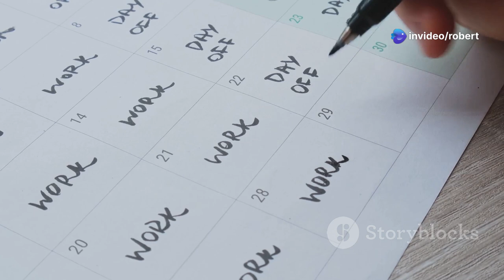Getting and staying fit at home or in the Gym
Certainly! Getting and staying fit can be achieved through a variety of methods, whether at a gym or at home. Here are some recommendations for both environments:
### At the Gym:
1. Structured Workout Plan: Consider working with a personal trainer to create a tailored workout plan that aligns with your fitness goals, whether it's weight loss, muscle gain, or overall health.
2. Variety of Equipment: Utilize the diverse range of equipment available, such as free weights, machines, and cardio machines. This variety can help target different muscle groups and keep workouts interesting.
3. Group Classes: Participate in group fitness classes like yoga, spinning, or HIIT. These classes can provide motivation and a sense of community.
4. Consistency: Aim to visit the gym regularly, ideally 3-5 times a week, to establish a routine.
### At Home:
1. Bodyweight Exercises: Incorporate exercises like push-ups, squats, lunges, and planks that require no equipment and can be done anywhere.
2. Online Workouts: Utilize online platforms or apps that offer guided workouts, ranging from strength training to yoga, allowing you to follow along at your own pace.
3. Set Up a Dedicated Space: Create a designated workout area at home to help you stay focused and motivated.
4. Schedule Workouts: Treat your workout time as an important appointment. Schedule it into your day to ensure consistency.
### General Tips:
- Nutrition: Pair your fitness routine with a balanced diet rich in whole foods, including fruits, vegetables, lean proteins, and whole grains.
- Hydration: Stay hydrated by drinking plenty of water throughout the day, especially before, during, and after workouts.
- Rest and Recovery: Allow time for rest and recovery to prevent injury and promote muscle growth. Aim for at least one rest day per week.
- Set Realistic Goals: Establish achievable fitness goals to keep you motivated and track your progress.
Ultimately, the best approach is one that fits your lifestyle, preferences, and goals. Consistency and enjoyment are key factors in maintaining a fitness routine.